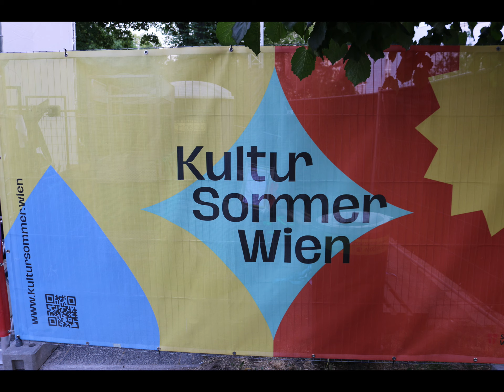Kabane 13 Schön ist so ein Ringelspiel Live 2023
Kabane 13 Live beim Kultursommer 2023